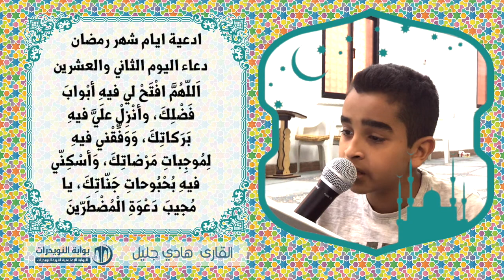أدعية ايام شهر رمضان المبارك - دعاء اليوم الثاني والعشرين - بصوت الناشئ هادي جليل